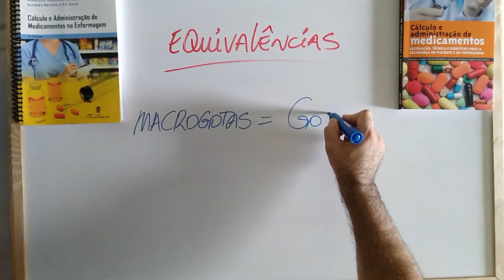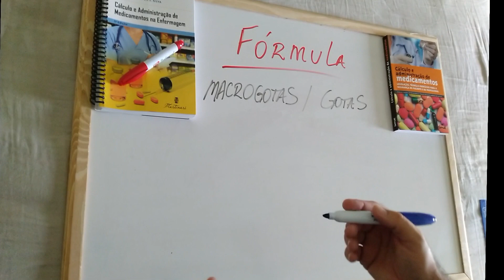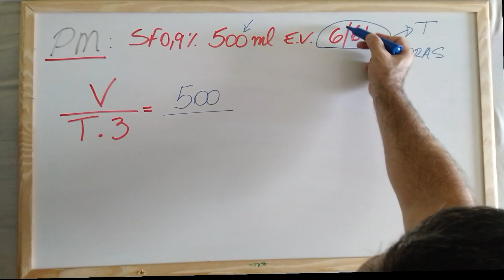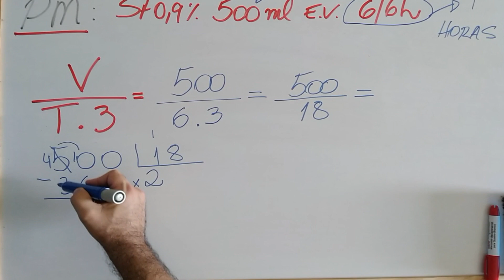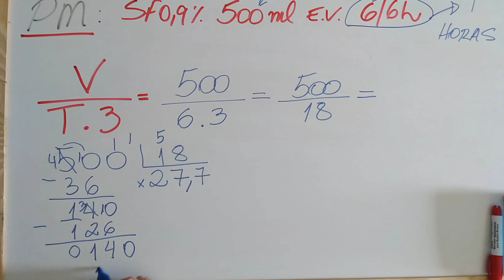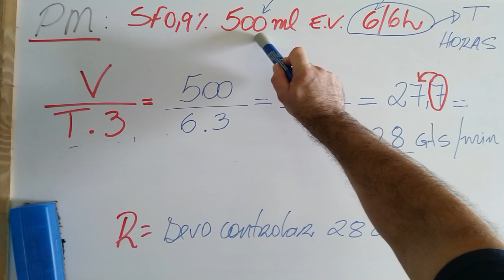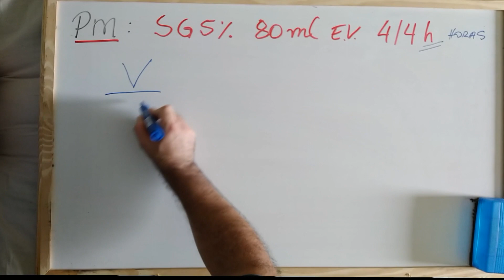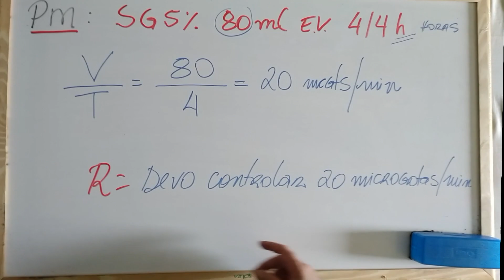Cálculo de gotejamento - Infusão em horas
Neste vídeo apresento as fórmulas e exercícios de exemplos de gotas e microgotas para o controle de gotejamento com tempo de infusão em horas.
Espero que esse conteúdo possa ajudar!
Não deixe de se inscrever, curtir e compartilhar.
Me acompanhem também no Instagram profemersonmarques , no facebook (Emerson Marques)